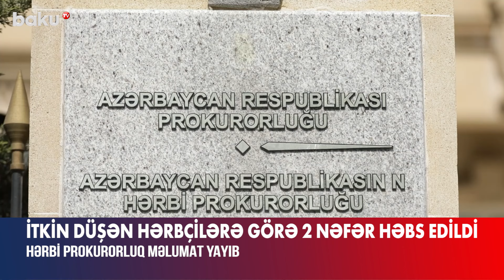Laçında itkin düşən hərbçilərlə bağlı yeni xəbər | Hərbi Prokurorluq təcili məlumat yaydı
Laçında itkin düşən hərbçilərə görə iki nəfər həbs edilib.
Bu barədə Hərbi prokurorun böyük köməkçisi – Hərbi Prokurorluğun mətbuat xidmətinin rəhbəri, baş ədliyyə müşaviri Firad Əliyev məlumat verib.
O bildirib ki, Azərbaycan Ordusunun hərbi qulluqçuları əsgərlər Məmmədov Fərid Əjdər oğlu və Abdullayev Firdovsi Mais oğlunun 3 mart 2022-ci il tarixdə Laçın rayonu ərazisində itkin düşmələri ilə əlaqədar Azərbaycan Respublikası Hərbi Prokurorluğunun İstintaq İdarəsində istintaqı aparılmış cinayət işi üzrə Babayev Təbriz Rasim oğluna Cinayət Məcəlləsinin 329.2.1-ci, 329.2.2-ci, 329.2.6-cı və 341.3-cü maddələri ilə, Həməşəyev Taleh Möhübbət oğluna isə Cinayət Məcəlləsinin 341.3-cü maddəsi ilə ittiham elan edilib və iş baxılması üçün Füzuli hərbi məhkəməsinə göndərilib.
“Füzuli hərbi məhkəməsinin 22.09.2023-cü il tarixli hökmü ilə Babayev Təbriz Rasim oğlu və Həməşəyev Taleh Möhübbət oğlu onlara elan olunmuş yuxarıda qeyd edilən maddələrdə nəzərdə tutulmuş cinayət əməllərini törətməkdə təqsirli bilinərək müxtəlif müddətlərdə azadlıqdan məhrumetmə cəzasına məhkum ediliblər”, – deyə məlumatda qeyd edilib.